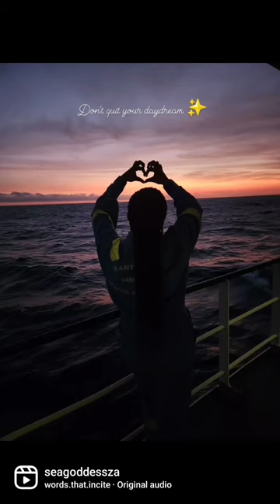Don't quit your daydream ✨️